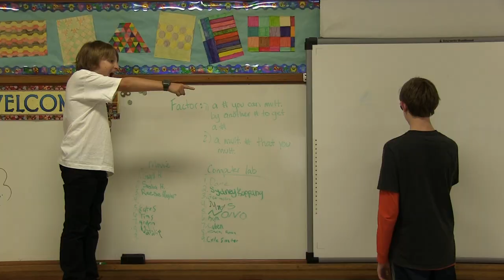Washington Middle School Short Laugh Track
Washington Middle School puts together a short video...enjoy.